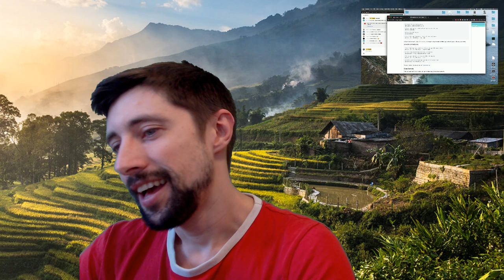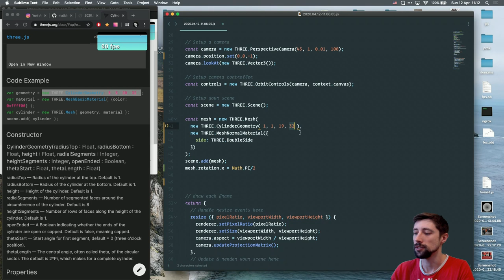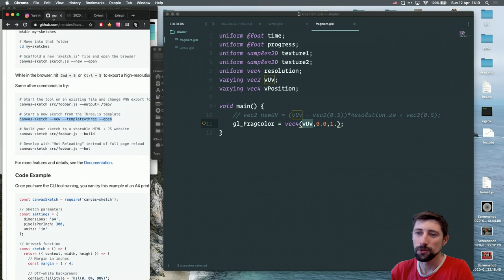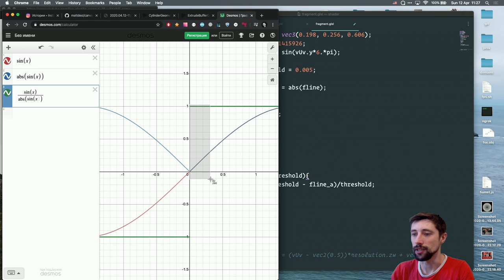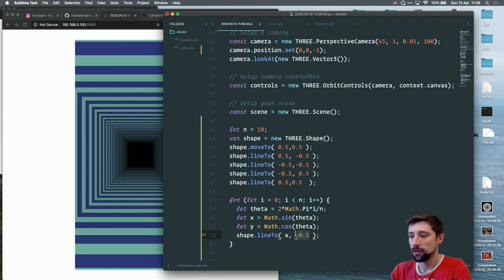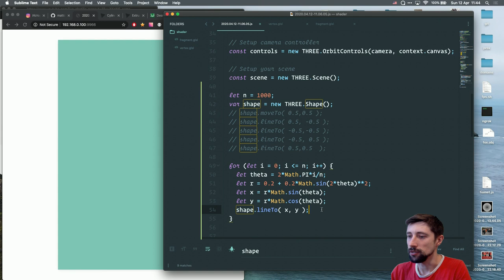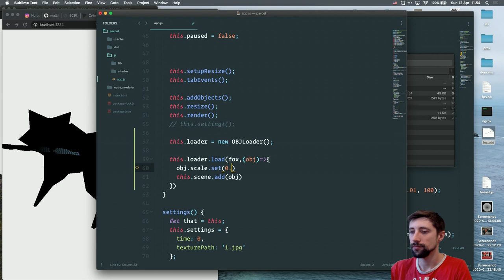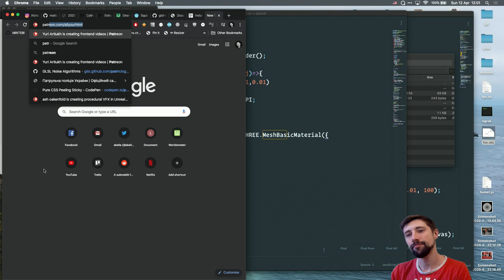s3e20 ALL YOUR HTML, Infinite tunnel with canvas-sketch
Making an infinite gif